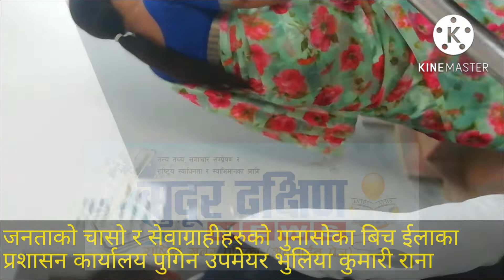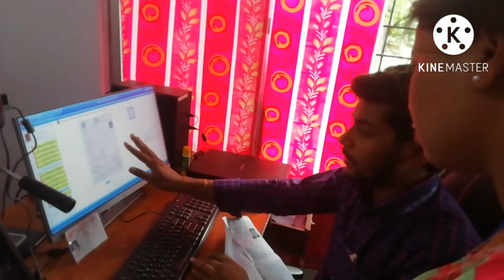सेवाग्राहीलाई सास्ती दिएको जनगुनासो पछि उपमेयर स्वयम् पुगिन ईलाका प्रशासन कार्यालय त्रिभुवनबस्तीमा